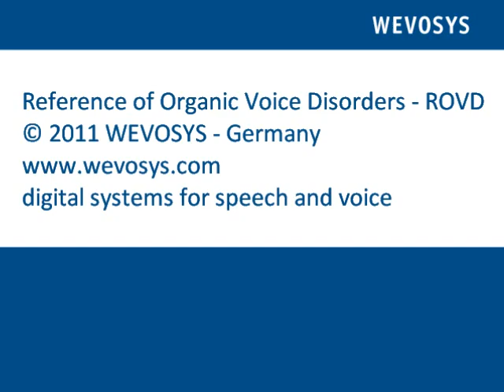43 - Paralysis recurrent laryngeal nerve - pre - ROVD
Reference of Organic Voice Disorders (ROVD):
Online database of organic voice disorders with video stroboscopic images of the larynx, audio recordings of speaking voice and clinical evaluation of findings.